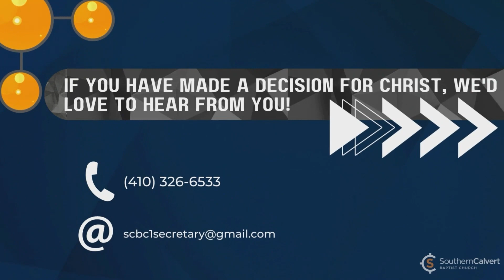Facing the Future with Confidence - April 30, 2023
Pastor Dr. Steve Fehrman